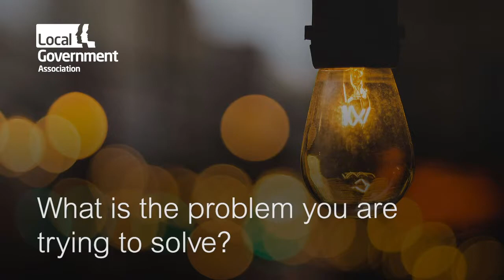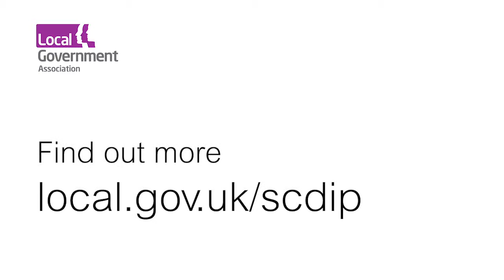Social Care Digital Innovation Programme 2018/19: Haringey Council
12 Councils are currently undertaking 12 week discovery phases to explore and improve prevention and social care issues.